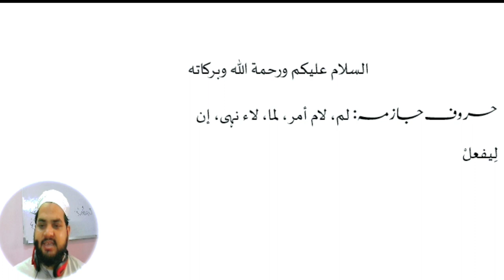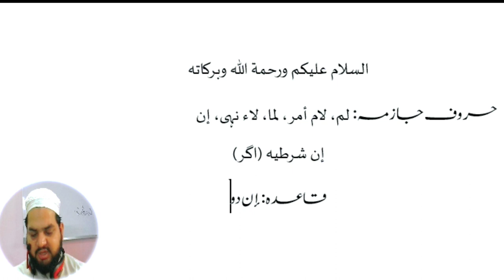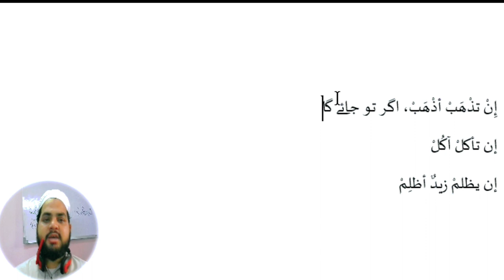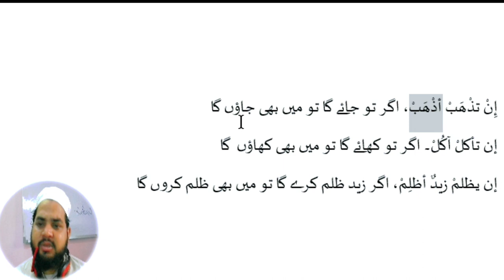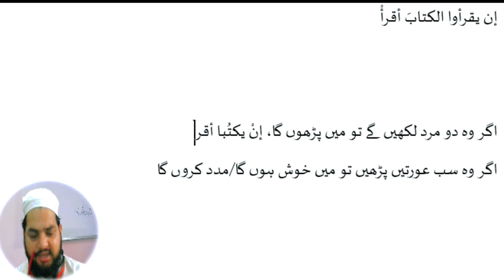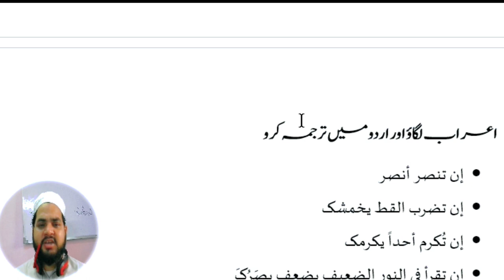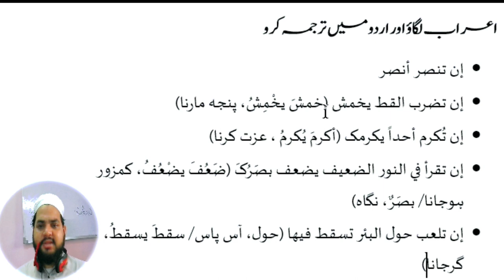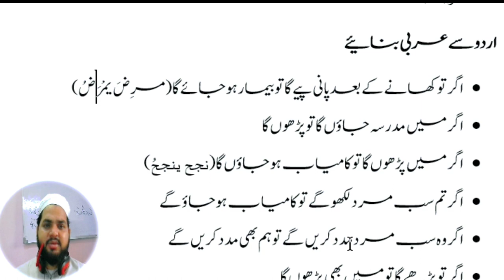Lesson 80, Arabic Grammar إن شرطیہ کیسے استعمال ہوتا ہے،، عربی سیکھنے کا طریقہ